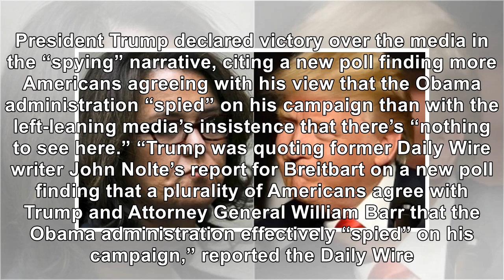Rosie Says ‘Impeach The M*ther-F*cker’ After Mueller’s Findings, Trump Torches Her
ShareTweetRosie O’Donnell is leading the massive meltdown by the Hollywood crowd over today’s release of the Rober Mueller Special Counsel report. Today, Attorney General Bill Barr had a press conference outlining the details of the report and making it clear President Donald Trump is 100% innocent of any crime, and the hefty comedian freaked out saying, “Impeach the m*ther-f*cker!” Well, Trump to...